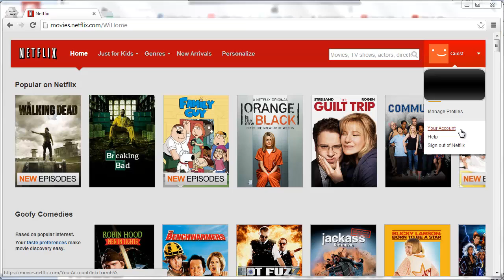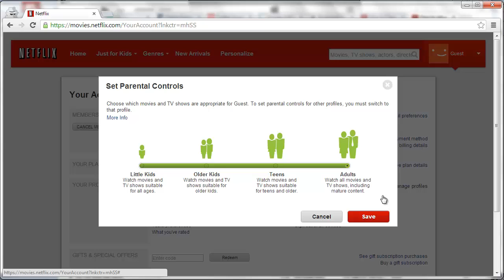How To Set Up Parental Controls On Netflix ✅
Setting Parental Controls on Netflix is an easy process that can be done in a few quick steps.